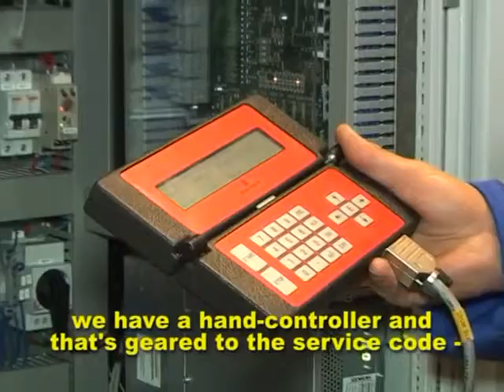Safety is Paramount When Working in Wind Turbines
On 11 December 2011 the Daily Telegraph reported that RenewableUK confirmed that there had been 1500 wind turbine accidents and incidents in the UK alone in the past 5 years.